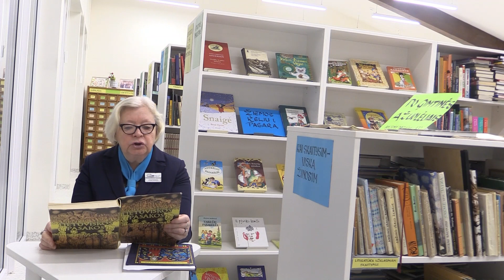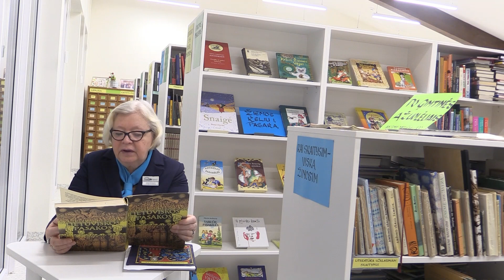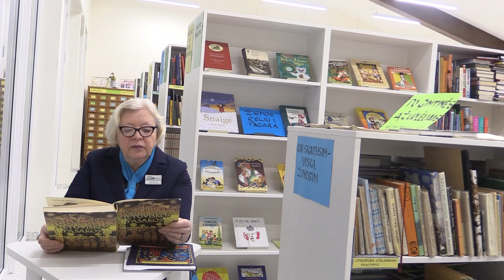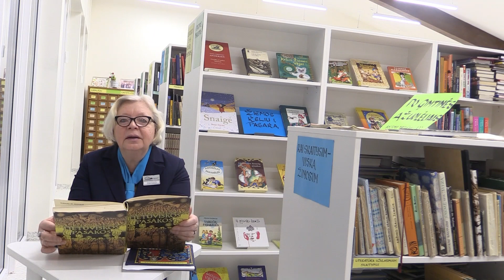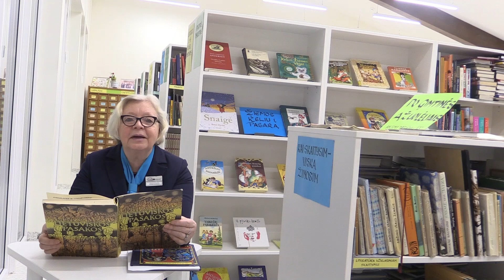Pasakos sausio mėnesiui